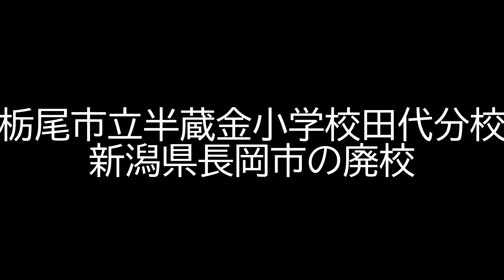栃尾市立半蔵金小学校田代分校跡【新潟県の廃校】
1959年（昭和34年）には34人の児童がいたみたいですが
現在の田代地区は何世帯の居住実態があるのでしょう？

2023/06/14訪問